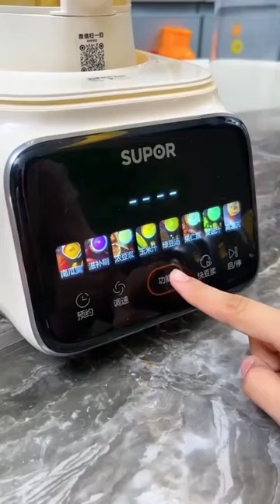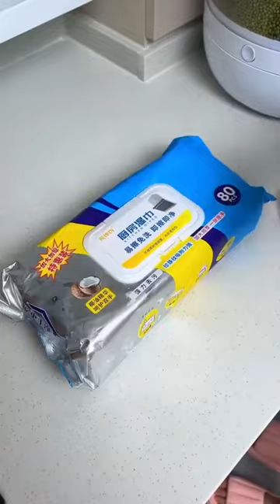Condo House style high tech thing at home